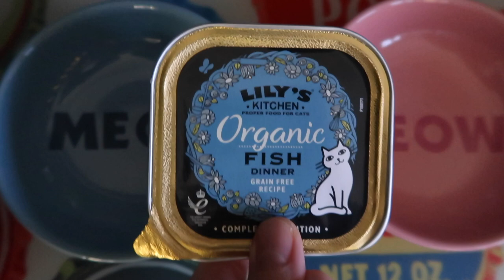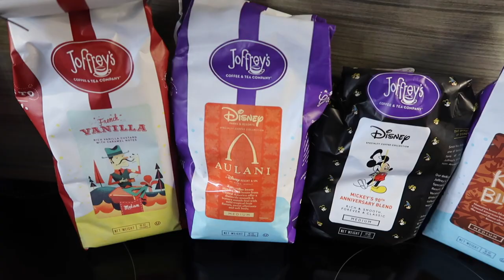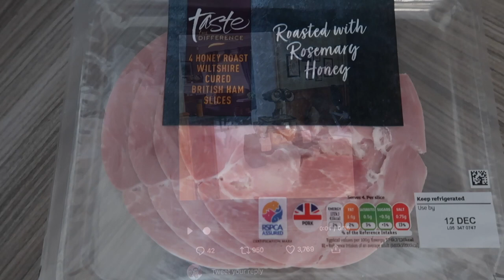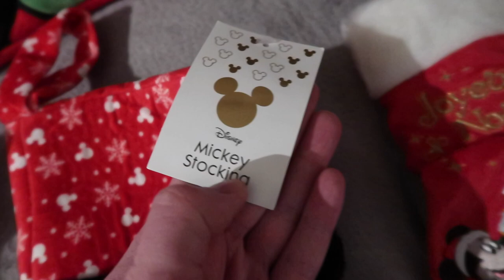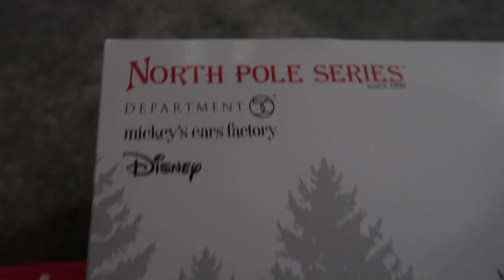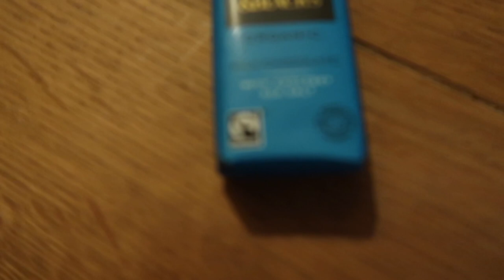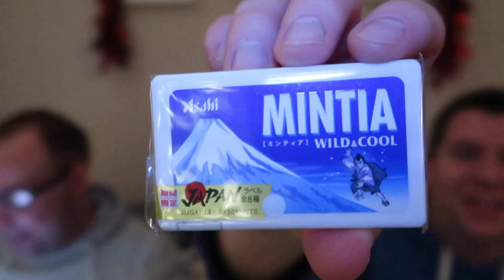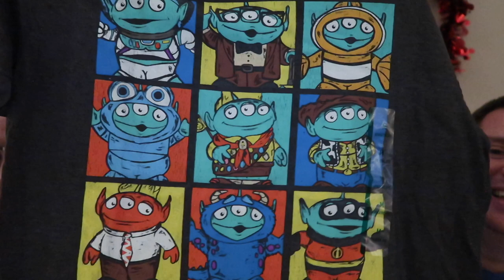VLOGMAS 2020 - DAY 8 - RICH FINDS TIZER & DISNEY GIFTS *AD*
A huge thank you to Enesco for gifting us the Disney Christmas items - AD PR.

Hey everyone! Welcome to Vlogmas 2020!  We will upload a daily festive vlog, every day from 1st December to 24th December - sharing our favourite festive activities and traditions to get in the mood for Christmas!

**Amazon Store**

Luke & Rich :)